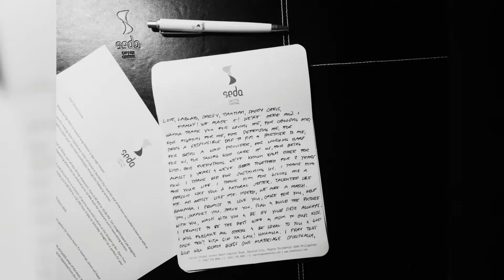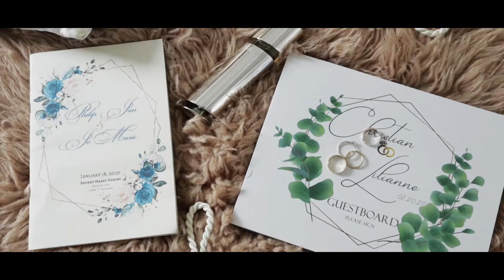CHRISTIAN x LILIAN Wedding Video | Vlogger Themed with Nick Click Photography